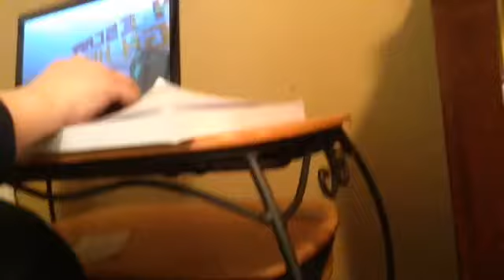Ketchup challenge with Charlie